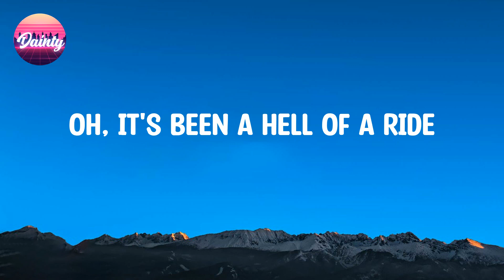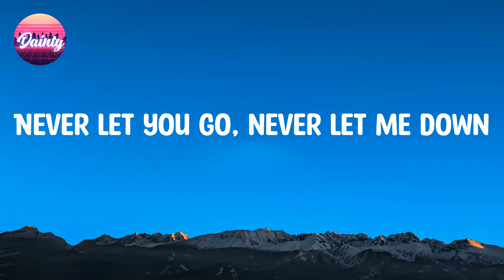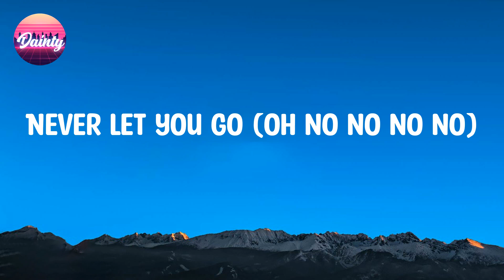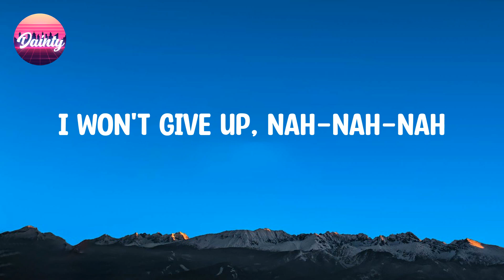DJ Snake - Let Me Love You (Lyrics)